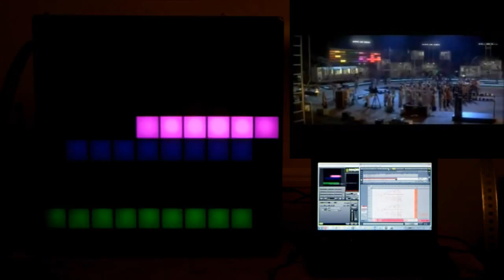PixelBrite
This is my study in pixels. This video showcases the project but there's a lot more information in the Instructable. All the resources that accompany the project are open-source and available on my LeoneLabs GitHub repo.